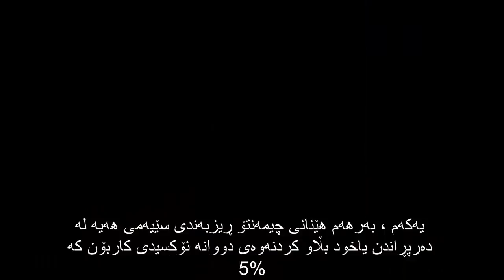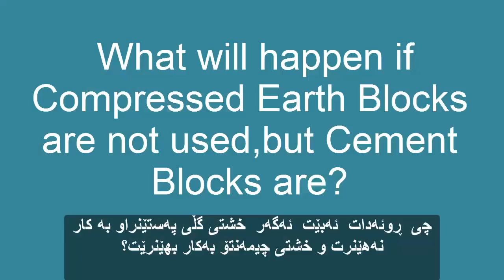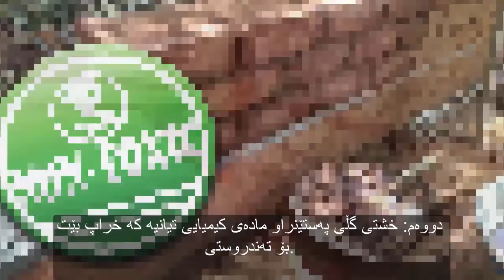Compressed Earth Blocks in Kurdistan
Sources:
Information:

documents/AR_ADA_Researches/004568.pdf

ks_machines.html